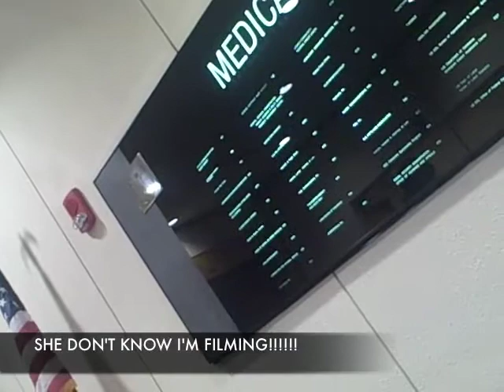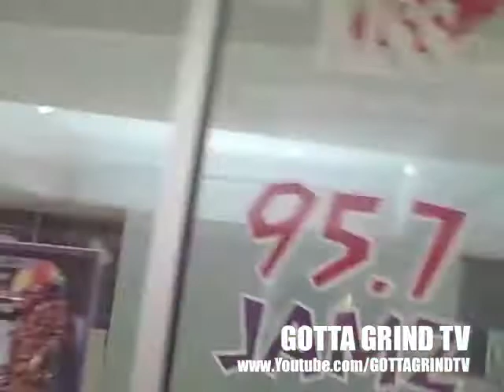GOTTA GRIND TV(Serious Saturday Mornings)